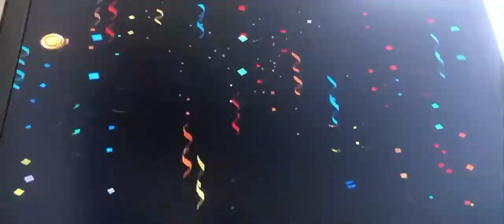Donkey kong country returns - peaceful pier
Donkey kong country returns - peaceful pier  wii U gameplay   - let us no in the comment if you want more donkey kong videos 👍🏻